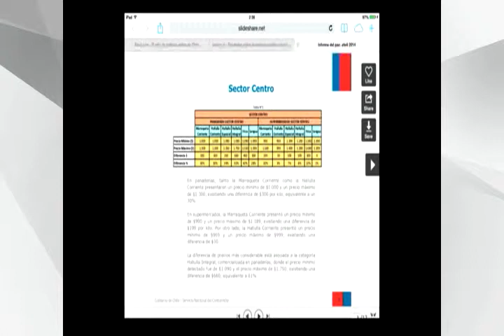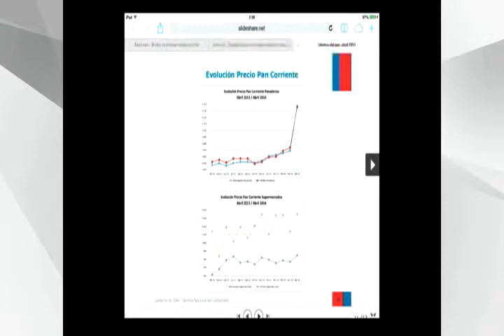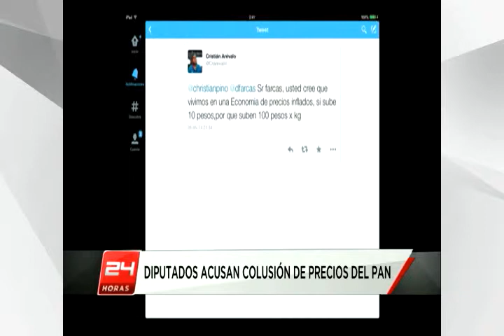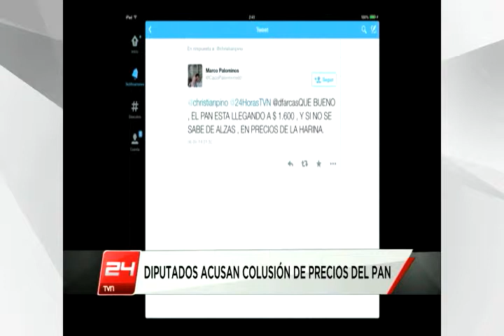Diputado PPD Daniel Farcas pide fiscalizar posible colusión en precio del Pan